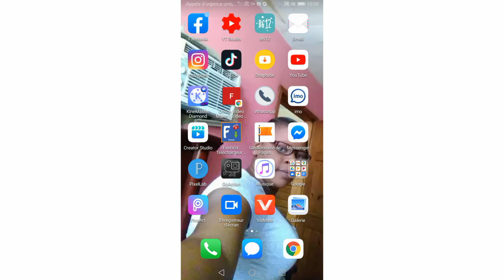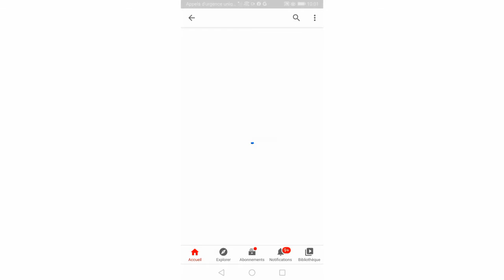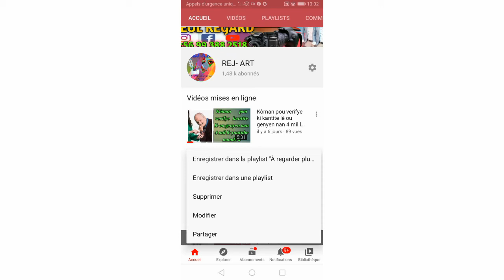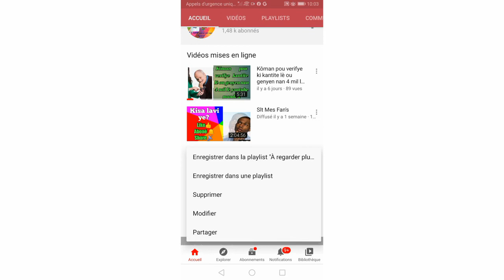Koman pou kreye yon playlist sou chanèl YOUTUBE